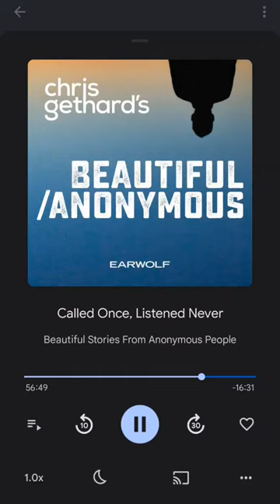This is Alexandria Ocasio-Cortez' and Susan Sarandon & I'm wearing a straw hat and pink bathing suit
This story about @thechrisgethardshow Chris Gethard running into @AOC Alexandria Ocasio-Cortez' while he was on his way to the beach cracked me up!